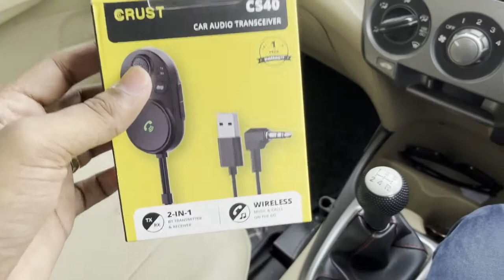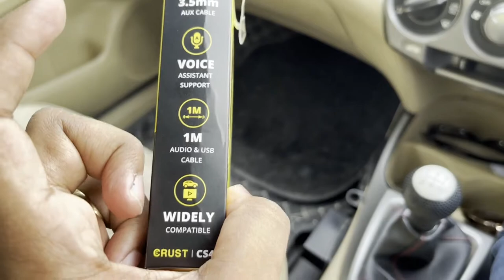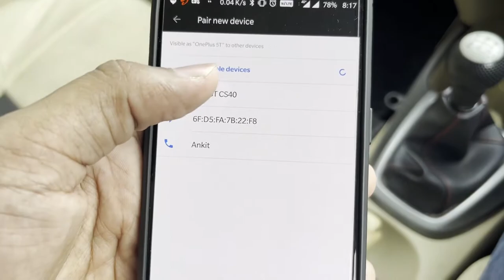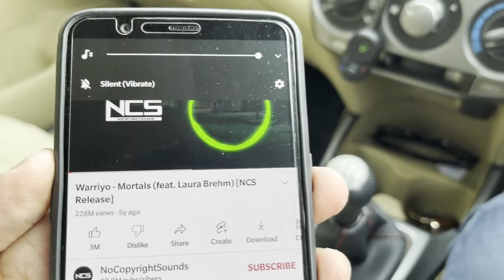3.5mm Bluetooth Adapter | Audio Transmitter for car | Wireless Audio and calling in your car | CS40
In this video, I will be sharing about a product that could help you play music in your wirelessly. Enable Bluetooth in your car with this device. 3.5mm Bluetooth adapter which gets connected to your car and plays music using Bluetooth in your car.

Foam Sprayer
70mai Dashcam
Car Windshield SunShade
SunShade for Ford Ecosport
Scuff Plate for Ford Ecosport
7D mats for Ford Ecosport
Neck pillow for Ford Ecosport
MicroFiber Towel I Use
MicroFiber Gloves I Use
Car Mini Dustbin
3M Kit
3M Kit Combo
Mobile Holder i use
Crossbeats 3.5 mm bluetooth adapter
Cheap 3.5 mm bluetooth adapter
Gorilla Pod
3M Car Care Kit
3M Microfiber Cloth